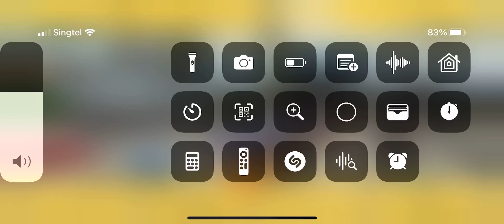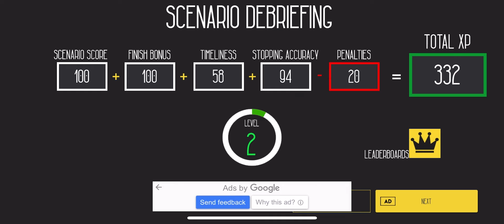Playing Euro Train Sim Part 2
OMG I don’t play Roblox today I confused bored that’s why I play this game
Pls Download It on Google Play or App Store Now